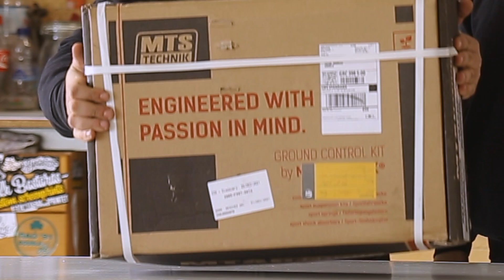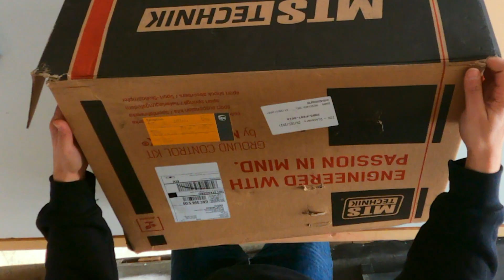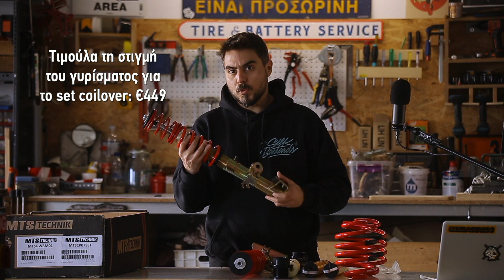Unboxing - MTS Technik Coilovers για το E36!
Σε αυτό το επεισόδιο ΤΟ ΠΑΙΔΙ ΔΕΝ ΚΑΝΕΙ! Ο ΔελταΜι προσπαθεί να κάνει το πρώτο unboxing του καναλιού (αλλά και δικό του): τις καινούργιες του Coilover αναρτήσεις από την MTS Technik. Έψαξε σε όλο το ιντερνετς, μίλησε σε μάγισσες, σε χαρτορίχτρες και ρώτησε όποιον ήξερε και δεν ήξερε μέχρι τελικά να καταλήξει. Μπείτε δείτε, θαυμάστε, γελάστε... The struggle is real!